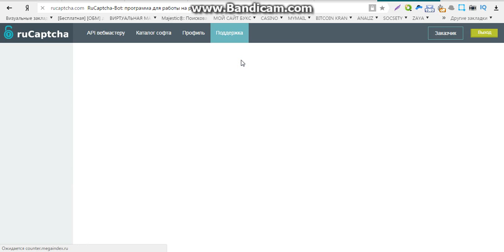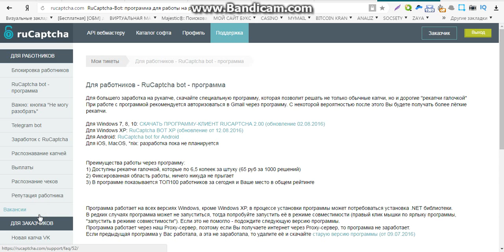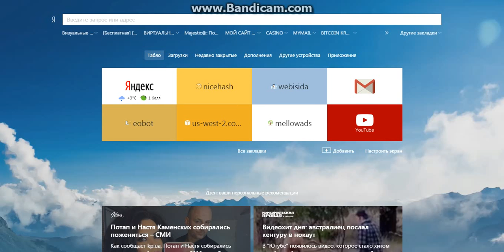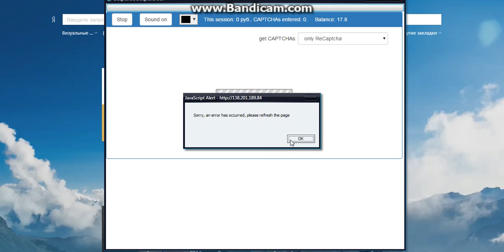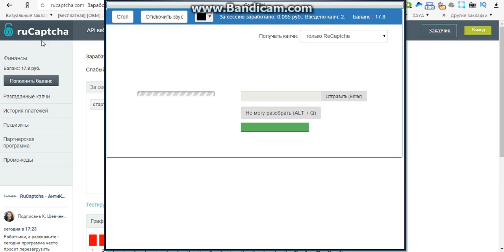заработки режиме онлайн